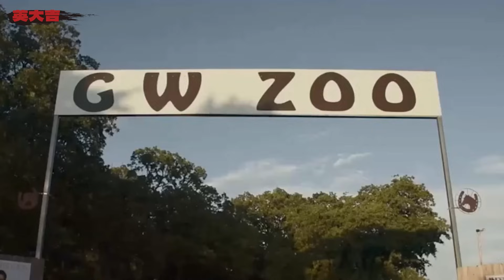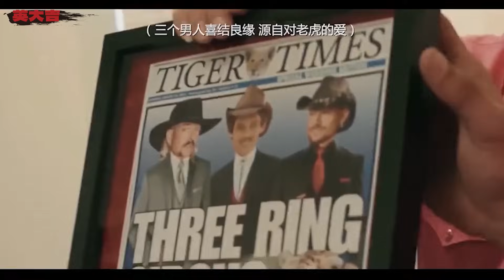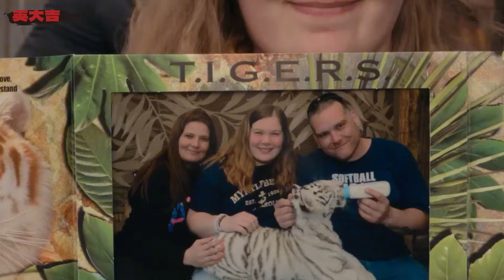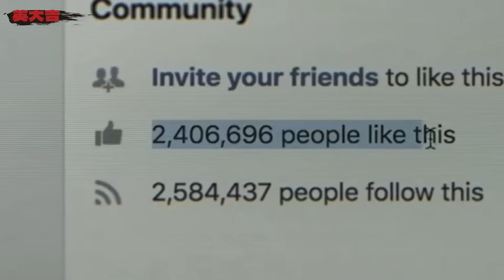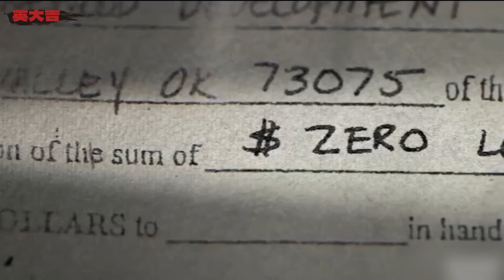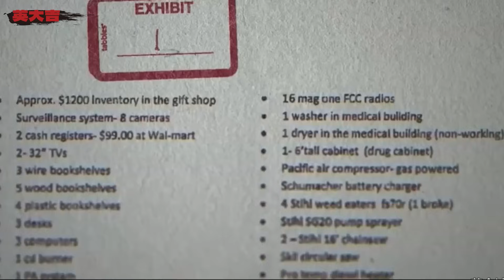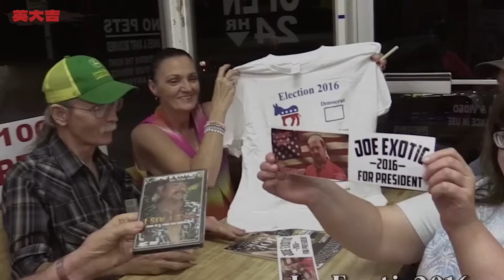網紅“虎王”競選總統，背後策劃殘忍謀殺，“虎王”事件丨英大吉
▼更多推薦▼
請放心，本頻道是專注於講解社會新聞和奇聞異事，沒有任何違規行為。